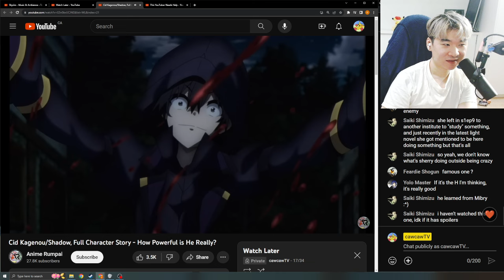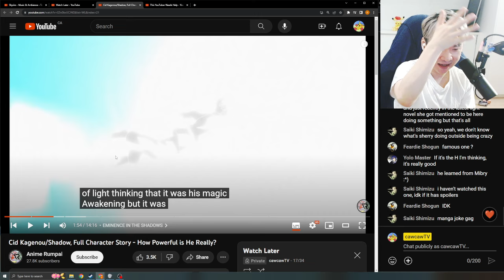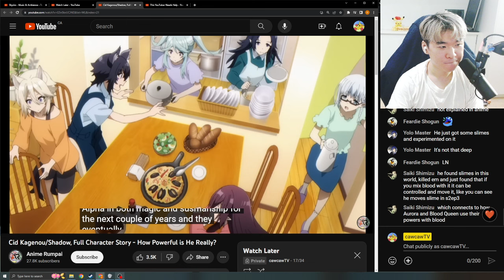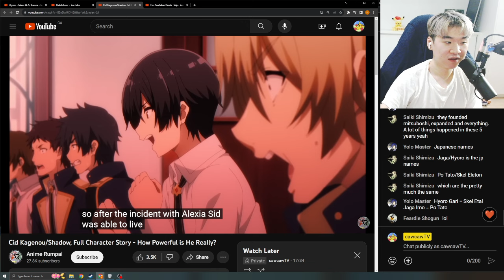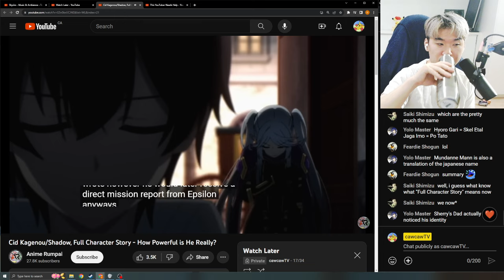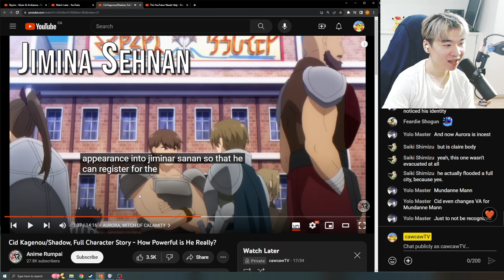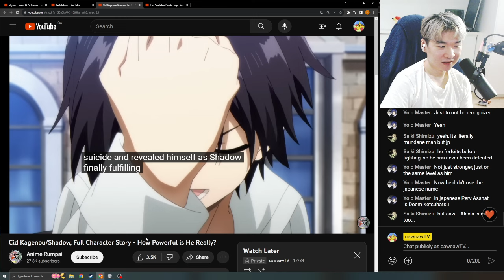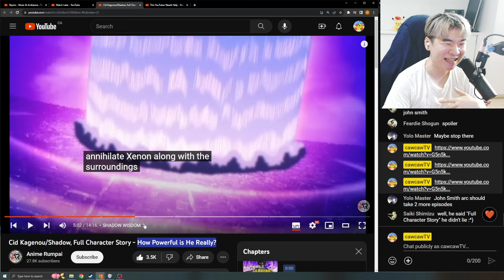Reacting to Anime Rumpai's Cid Kagenou/Shadow, Full Character Story - How Powerful is He Really?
This is my reaction to Anime Rumpai's Cid Kagenou/Shadow, Full Character Story - How Powerful is He Really?